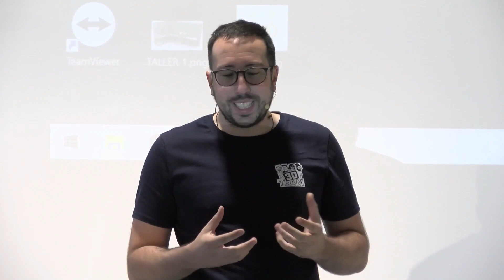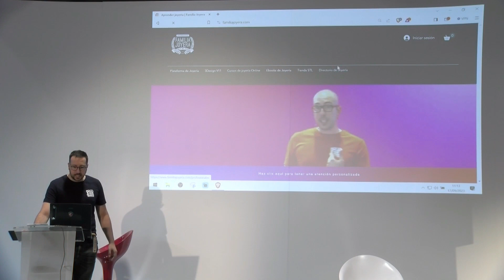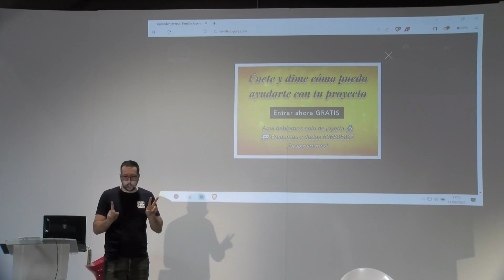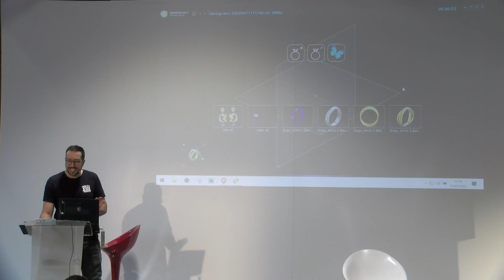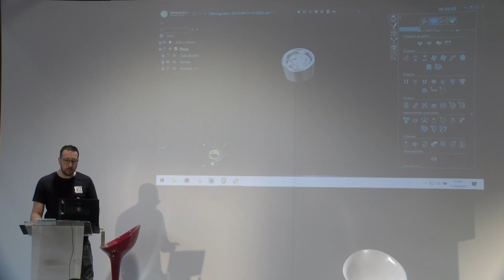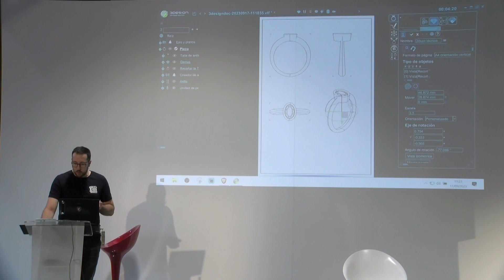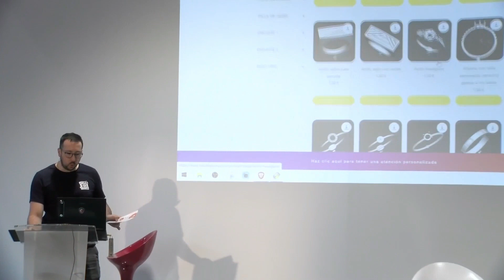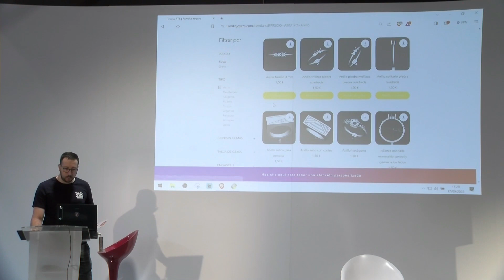Charla David Díaz formador de 3Design en Foro Imagen Madrid Joya.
¿Te imaginas conocer 5 claves para tener éxito en joyería?

A menudo creemos que conocer los procesos de fabricación o saber vender es suficiente. Pero en la charla que David Diaz dio durante la última convocatoria de Madrid joya descubre algunos puntos que a lo mejor no sabías.

Lo primero que tienes que tener en cuenta es aprender a hacer las cosas. Suena fácil pero es posible que sea el punto importante.

Si no tienes los contactos adecuados es posible que tus procesos de fabricación se vean afectados, por eso, tener una red sólida te ayudará a mejorar tu fabricación.

Depende de la situación que tengas es posible que puedas decidir entre comprar o alquilar. Descubre las nuevas posibilidades de alquiler de software de 3Design.

Resolución de problemas profesionales en la plataforma de joyería.

Además, durante la charla David nos cuenta cómo acceder a diseños de joyería de bajo coste.

¿Quieres conocer cómo hacer todos estos diseños de una manera rápida y eficaz?